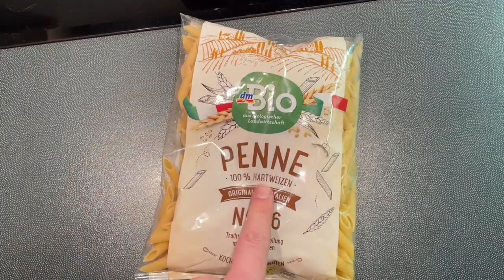VLOG | Je to tady! Stěhování do nového bytu.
Vlog přímo ze stěhování je tu. Nový i starý byt. Bylo to náročné, ale zvládli jsme to